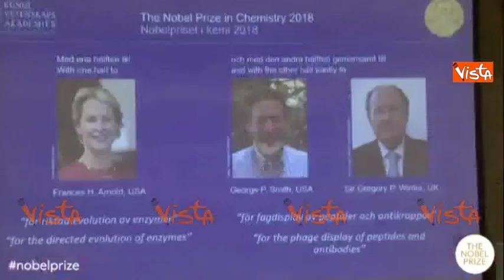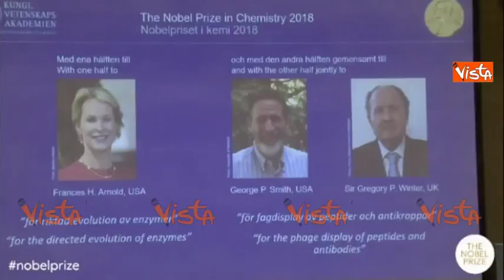Premio Nobel per la chimica 2018 a Frances Hamilton Arnold, la quinta donna nella Storia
(Agenzia Vista) - Stoccolma, 3 Ottobre 2018 - Il Premio Nobel per la chimica 2018 è stato assegnato a Frances Hamilton Arnold, ricercatrice americana che ha studiato il comportamento degli enzimi. La Arnold è la quinta donna a ricevere il Premion Nobel per la chimica, prima di lei c'erano state: Maria Curie nel 1911, sua figlia Irene Joliot Curie nel 1935, l’americana Dorothy Crowfoot Hodgkin nel 1964 e l’israeliana Ada Yonath nel 2009. Fonte Nobel Prize